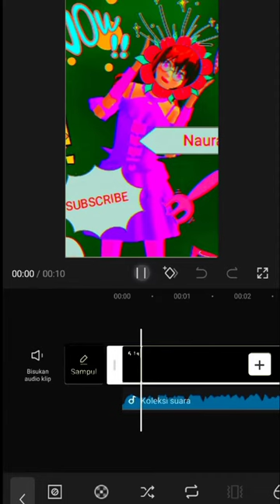Kumpulan fidio ccp kak Ani dan sakura school simulator